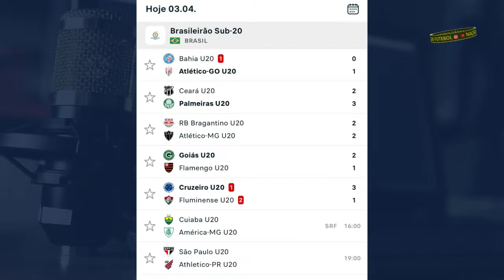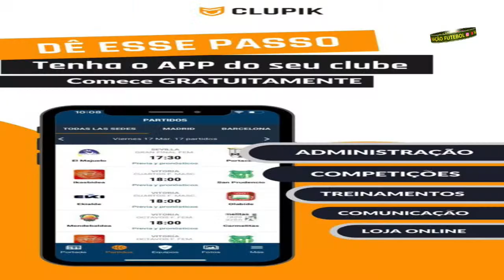PODCAST NAÇÃO FUTEBOL | EP. 23